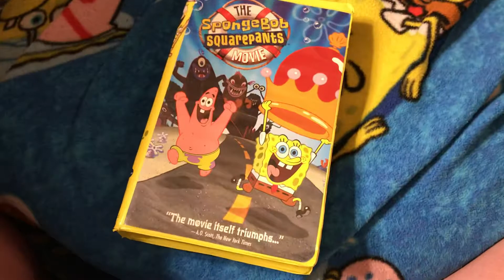The SpongeBob SqurePants Movie 2005 VHS Review